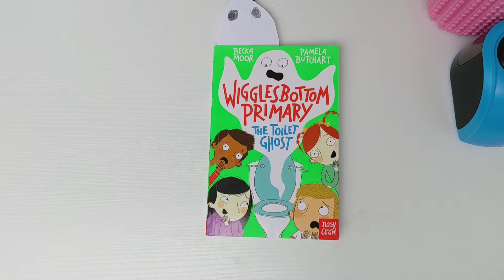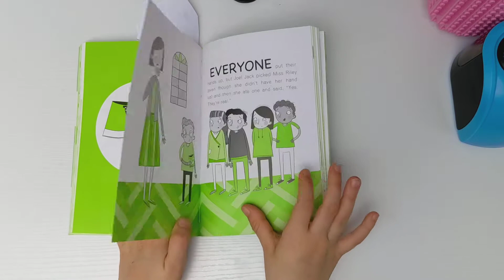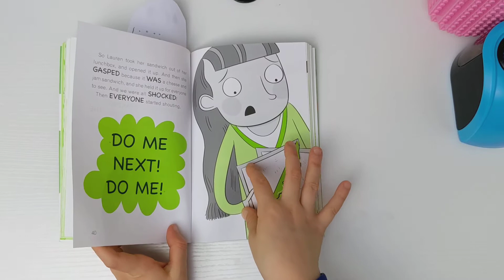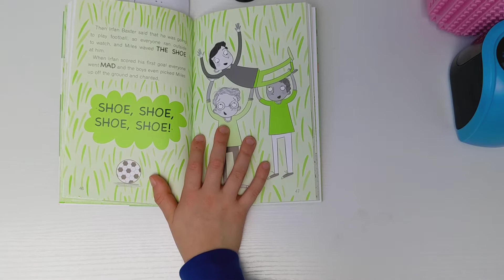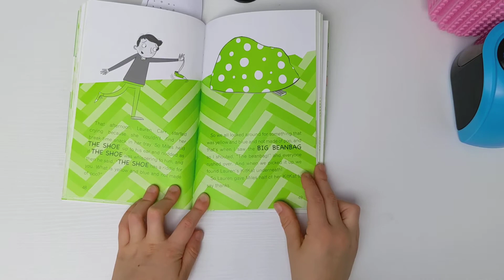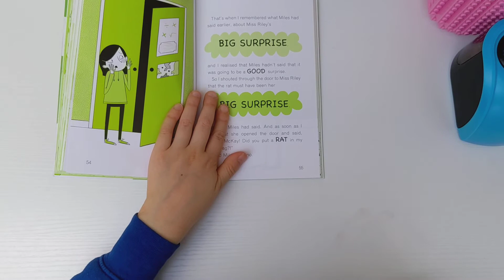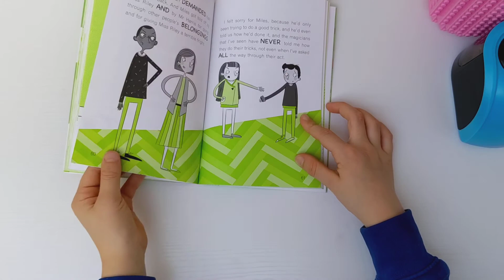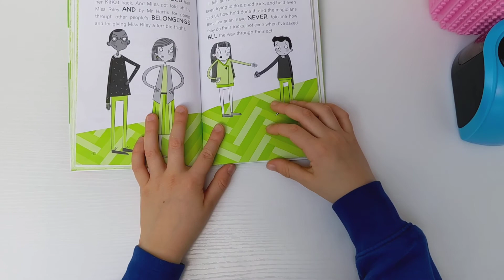The Stinky Shoe of Fortune